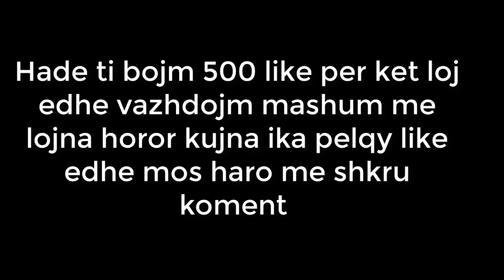MUNDONA ME IK SE DOJN MEM VRA